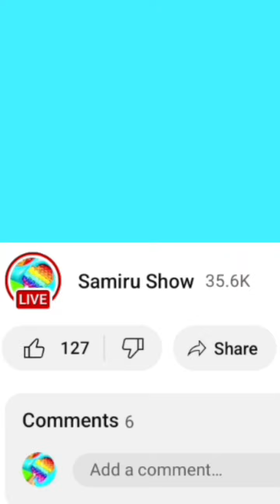Slice It all - Very satisfying and relaxing ASMR Slicing game 🌈💕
slice it all game,‎
slice it all gameplay,‎
slice it all!,
slice it all ios,
slice it all android,‎
slice it all ad,‎
slice it all app,‎
slice it all apk,‎
slice it all level,‎
slice it all max level,‎
 slime,slime videos,
asmr video,
oddly satisfying video,
satisfying video,
relaxing video,relaxing videos,satisfying videos,

| All Levels Gameplay Android, iOS

Samiru show
Tap to flip the knife and slice amazing obstacles in juiciest way!
Cut or slice everything and become slice master! Knife cutting kinetic sand satisfying is a cool ASMR studio 3d to slice it all!. This is the most satisfying ASMR sand cutting.   You've seen it in the ASMR videos and now you get to do it in our ASMR studio 3d and slice and dice it yourself in this oddly satisfying game!
ASMR Slicing Game is a fun and relaxing Time to stop and calm down, take a break from the worldly bustle. Beautiful cutting of kinetic sand with a pleasant sound especially at the end of the day or at bedtime oddly satisfying video sleep
Cut, slice and dice different shapes of kinetic sand and feel the oddly satisfying ASMR studio 3d. Many different types of objects available to cut! Slice it all! Feel the immense satisfaction!
- Realistic kinetic sand cutting and slicing in the best ASMR studio 3d
 slice it all game, slice it all gameplay, slice it all android and ios , slice it all walkthrough,  slice it all Satisfying ,slice it all , samiru show
Iris Semuanya - Game ASMR Slicing yang sangat memuaskan dan santai
Slice It all - Jogo ASMR Slicing muito satisfatório e relaxante
【ASMR】すべてをスライス♥️非常に満足のいく😌リラックスしたASMRスライスゲーム-
samiru show
【ASMR】Нарезать все ♥️ Очень приятно 😌 расслабляющая игра ASMR нарезки -
【ASMR】 Hepsini dilimle ♥️ Çok tatmin edici 😌 rahatlatıcı ASMR dilimleme oyunu -  【Slice It All!】
【ASMR】 قم بتقطيعها كلها ♥ ️ مُرضية جدًا 😌 لعبة تقطيع ASMR مريحة - 【Slice It All!】

©️ Copyrights are owned by Samiru Show